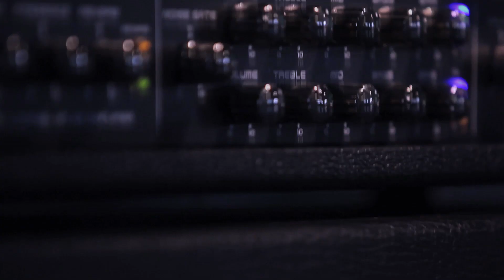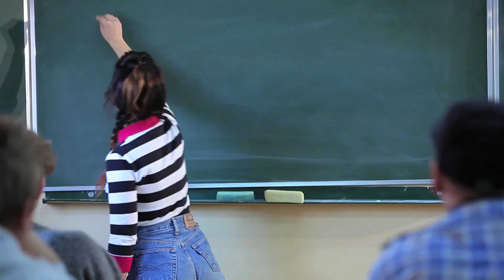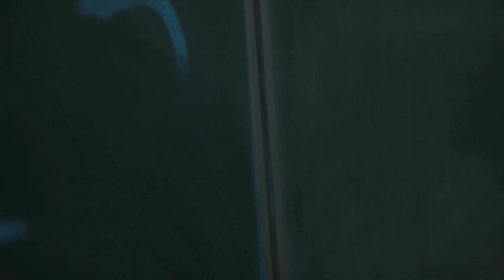Mithril - Eo-Eo! (Official Video)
wytwórni My Music - No.1 in Poland